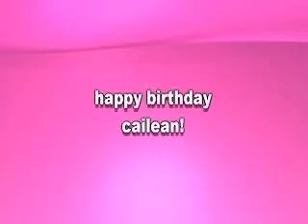cai turns 4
cailean turns 4